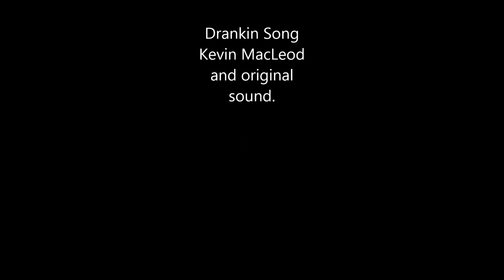Coupe des herbes hautes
La chaîne à pour but de mettre en vidéo des activités sur le bûcheronnage;
- Abattage - ébranchage -billonnage
- Bois pour sciage et bois de chauffage
Mettre en avant la sécurité, les méthodes, techniques et outils employés et permettre de ce faire une idée.

Entretien du sous bois avec le Stihl FS38 en essayant de couper les herbes hautes et pas trop razer le sol qui n'a aucune utilitée. Puis nettoyer le tour des arbres. C'est aussi utile pour limiter le retour des ronces et les départs de feu.